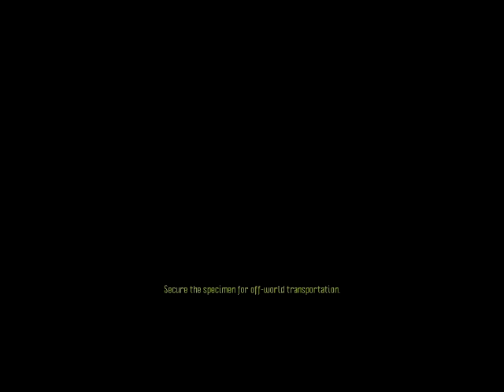Aliens vs Predator PC Game Alienmission 5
This my own gameplay of Aliens vs Predator from the aliencampagne mission 5, because i once had trouble with youtube because of the copyright i just want to say, i didn't invent the game, i played the game in this video and recorded it, but i'm not the inventor of the game.